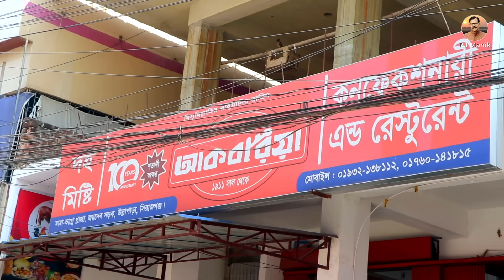936- আজ ছিল বিশেষ মেহমানদের আপ্যায়ন- র.ই মানিক চিত্রপুরী । R.I.Manik,Chitrapuri,Krishichitra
এ ভাবেও ভালো কাজ করা যায়।
আজ ছিল বিশেষ মেহমানদের আপ্যায়ন। ভিডিওটি দেখুন ভালো লাগবে ।  প্রয়োজনে- 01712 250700